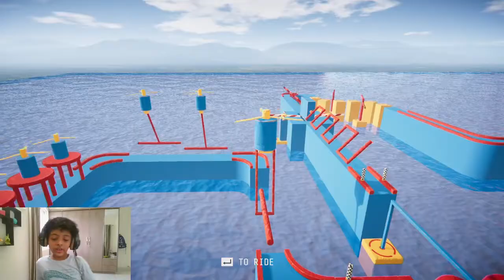Playing Descenders Bike parks and failing to complete 1